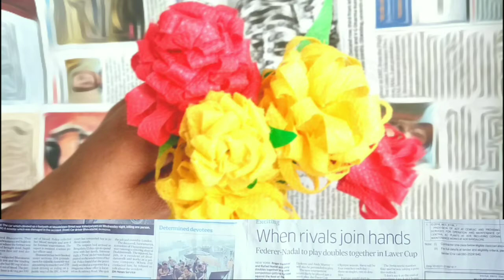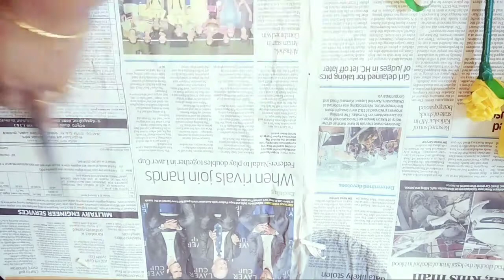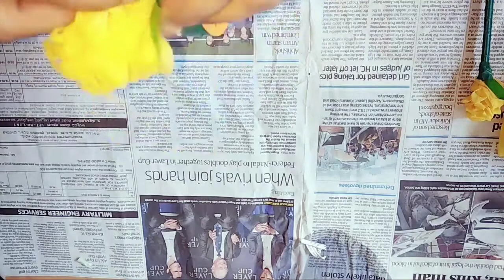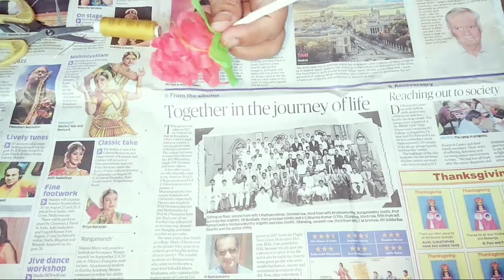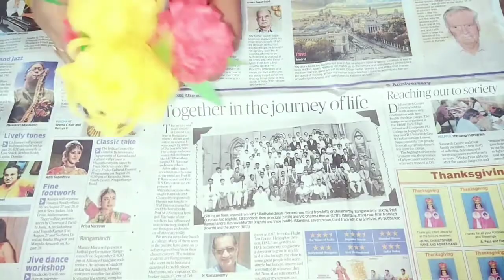How to make marigold flower at home || Reuse fabric carry bag to make marigold flower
How to make marigold flower at home